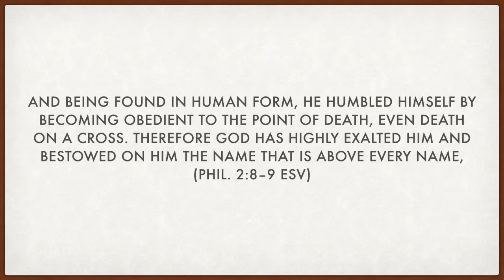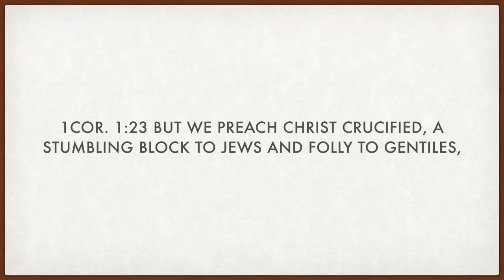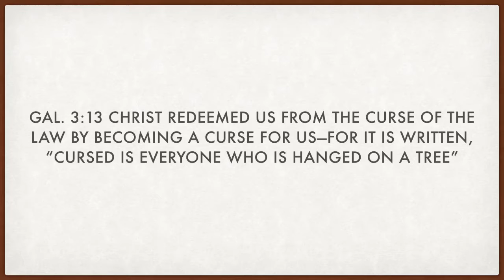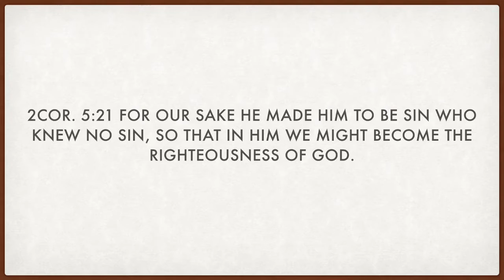Exploring Philippians- part 9